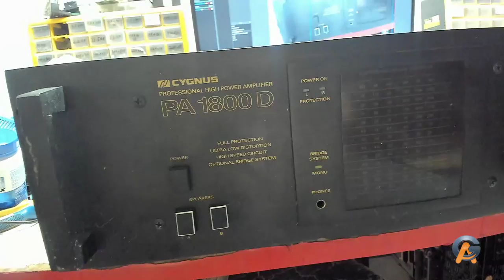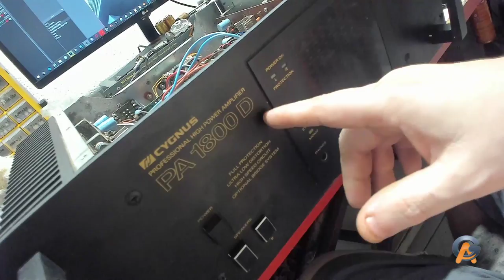PA 1800 D Pretinha "Primeiras Impressões"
vídeo Aleatório dos aguardantes da fila
Maiores informações: